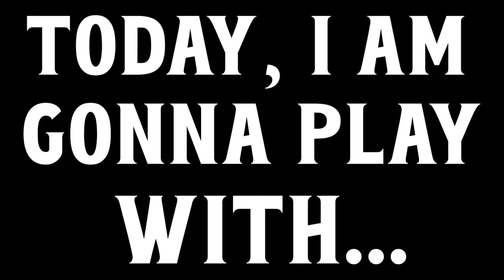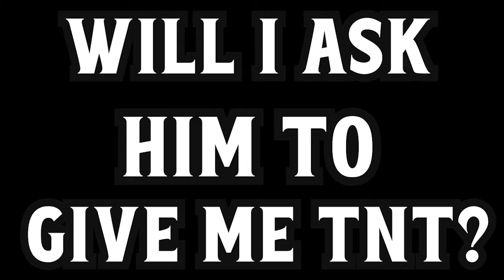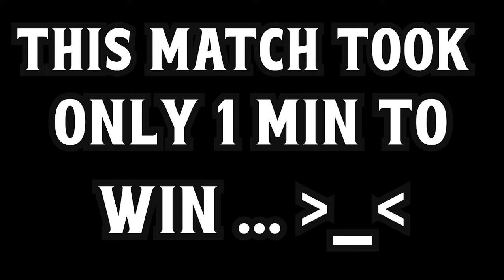Playing Bedwars With An Abuser🥵🥶|| Blockmango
2 Deadly Abuser IN Bedwars!! 🥵🥶|| Blockmango

 I Bet You will Like this videos --

BlockmanGo, BlockyMods, BlockmanGoAny,
BlockmanGoFunny, BlockmanGoEpic,
BlockmanGo Legendary,
Blockman GO
Blockman GO Gaming
Mattsun
Blockman Hack
Amaan
Amaan BG
Naomi
Hela
Tushar
Abid Bg
IamnotPK
IamnotElijah BG
Rishu23
Noface
Titan Bg
Redmaster BG
IamnotFun
Tylerbanks
GoodvinBG